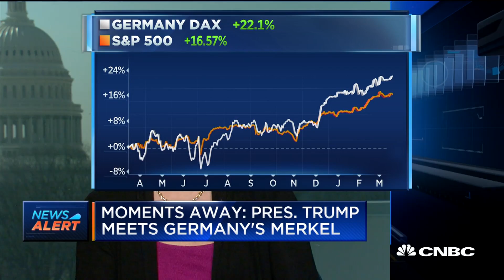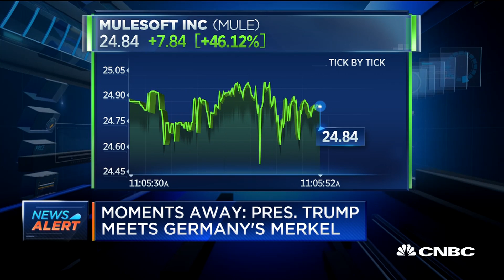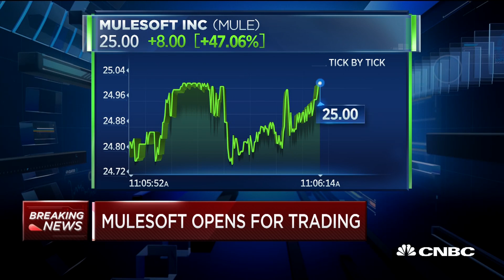US-German Trade On The Cards For President Trump-Chancellor Merkel Meeting | CNBC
Former U.S. Trade Representatives Amb. Michael Froman and Amb. Miriam Sapiro discuss the U.S.-Germany trade relationship as President Donald Trump and Chancellor Angela Merkel meet in Washington D.C.